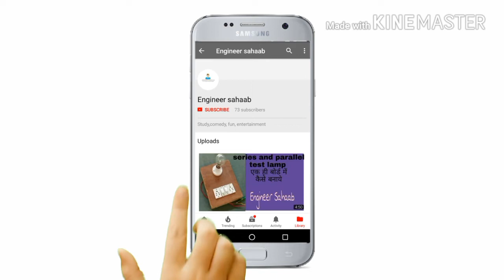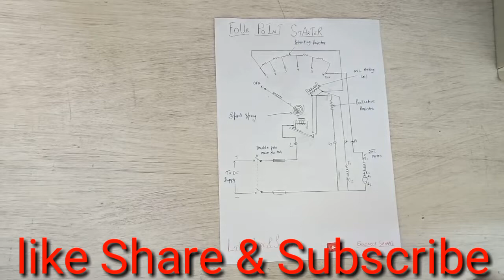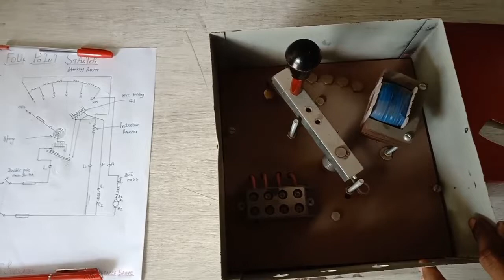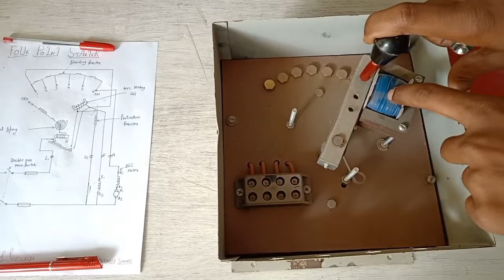4 Point Starter Part-1 Theory and Practical